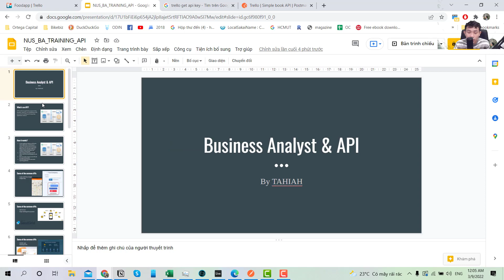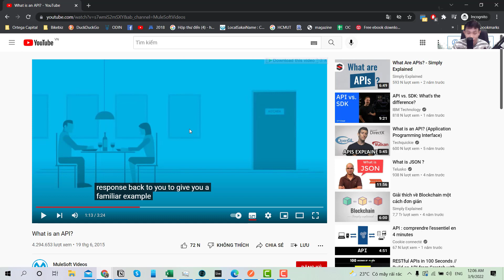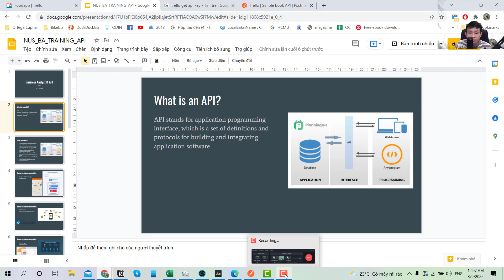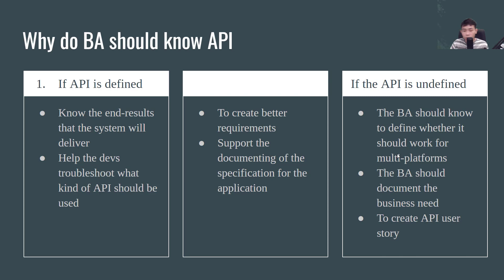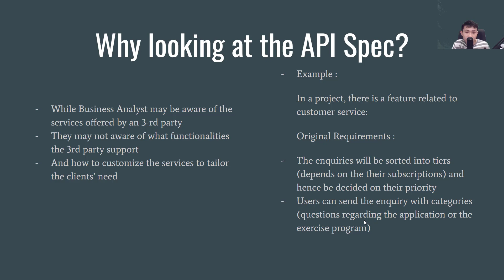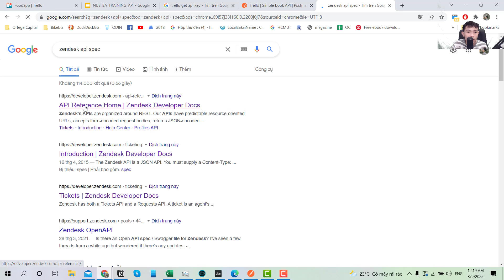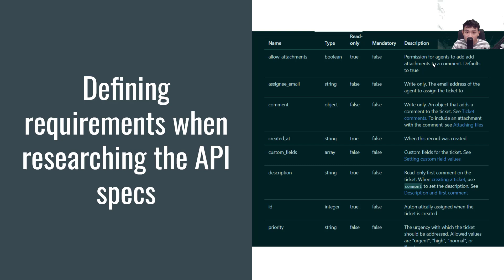BA Tutorial 19 - API - How to create Requirements using API Specification and Postman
Hi today we will be looking at API, an important component of application implementation. In this first part, we will delve into what is it and how to look at the API Specification to create requirement for the application

Hi there,

My name is Huys, I'm a Jr. Business Analyst for an Outsourcing Company in HCM City. In this series, I will walk you through what an IT Business Analyst do in a day and in the software development cycle. It includes making the right questions, keeping tracks of the documents and the requirements of the applications, creating tasks and distributing tasks to the devs, UX, UI and all other things.

We will be learning through a demo project called Food app (which you can find the design for the project And I will also show you guys how to handle BA's tasks using tools such as Trello, Bizagi, Balsamiq, and spreadsheet,...

If you have any questions, please leave the comments below. I'll try my best to answer that for you!

Sincerely

Huys